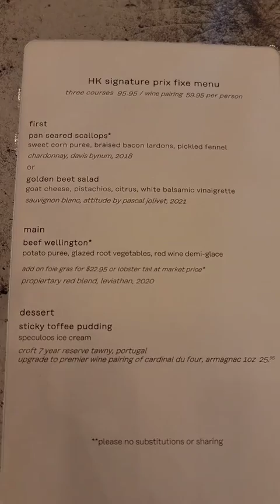Trying Gordon Ramsay's Hell's Kitchen In Las Vegas For A Food Review!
Today, we are trying Gordon Ramsay's Hell's Kitchen in Las Vegas for a food review!